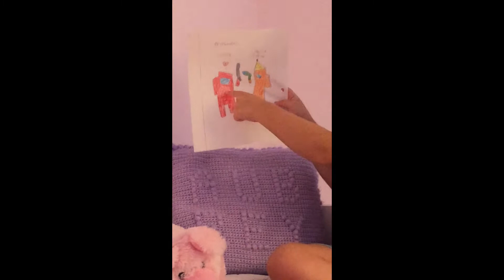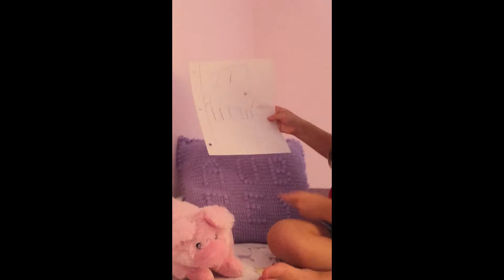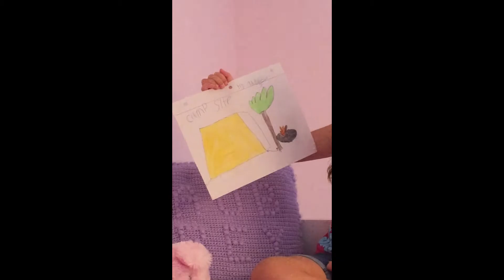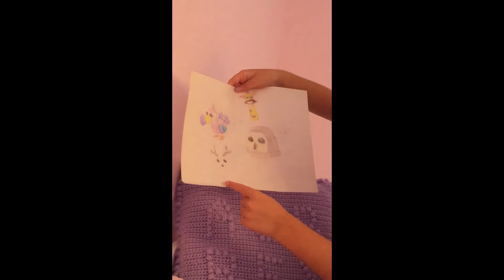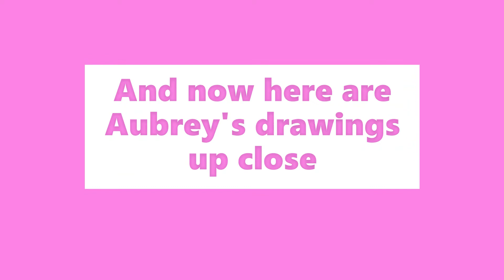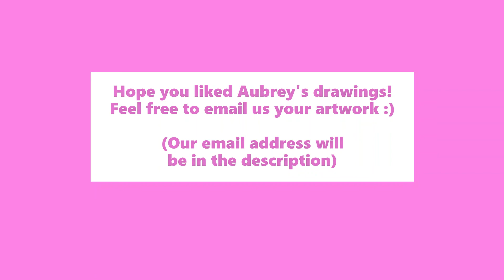Aubrey the artist!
Aubrey loves to draw and today she is sharing some of her favorite drawings with all of you!  Hope you like them :)